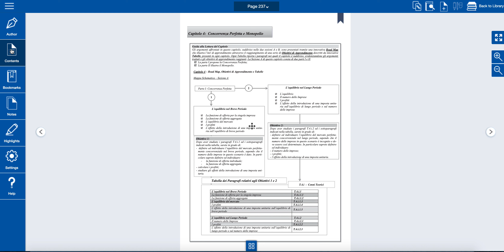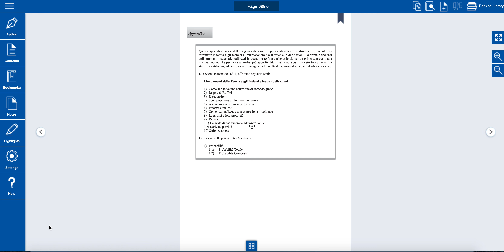CATI – Eserciziario di Microeconomia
Questo testo offre una gamma ampia di esercizi risolti, tramite dettagliati passaggi matematici (rivolti in modo particolare agli studenti che non hanno un background adeguato), che, assieme ai riferimenti teorici, permette ai lettori un apprendimento graduale e sistematico dei problemi basilari di Microeconomia. Corredato da numerosi grafici, da tabelle riassuntive, utili per l’apprendimento ed il ripasso della materia, e da un’appendice matematica sulle derivate e sulle probabilità, l’Eserciziario di Microeconomia si rivolge agli studenti dei primi anni di Università ed anche a coloro che vogliono approfondire le tematiche proposte.

Matteo Maria Cati ha condotto i propri studi all’Università di Bologna, dove si è laureato con lode. Risultato vincitore della Borsa di Studio Stringher – Mortara della Banca d’Italia e nello stesso anno della Borsa di Studio della Cassa di Risparmio di Venezia, si è specializzato presso il Dipartimento di Economia della University of Pennsylvania (Filadelfia – U.S.A.) e presso il Dipartimento di Statistica della Columbia University di New York (N.Y. – U.S.A.). E’ stato teaching assistant in International Finance presso la Wharton School della University of Pennsylvania (Filadelfia – U.S.A.) ed ha vinto l’Award per la Didattica Accademica della School of Arts and Sciences – Dipartimento di Economia della University of Pennsylvania. Attualmente è, nell’Ateneo Bolognese, Coordinatore dell’Area della Microeconomia presso la Scuola di Economia, Management e Statistica – Rimini e presso la Scuola di Economia, Management e Statistica – Bologna ed anche Cultore della Materia in Scienza delle Finanze presso la Scuola di Economia, Management e Statistica – Forlì. Titolare nel 2011 – 2012 del corso di Economia Pubblica A – K presso la Facoltà di Economia di Ferrara, nel 2013 – 2014 dei Crash Courses in Economics dei Corsi di Laurea Magistrale in inglese in Innovation and Organization of Culture and the Arts e in Economia e Politica Economica – curriculum in Health Economics and Management presso la Scuola di Economia, Management e Statistica dell’Università di Bologna. Negli anni 2015 – 2016 e 2017 – 2018 titolare del Crash Course in Economics per il Corso di Laurea Magistrale in inglese Service Management e negli anni 2015 – 2016, 2016 – 2017 e 2017 – 2018 titolare del modulo 2 di Economics I per il Corso di Laurea Triennale in inglese in International Tourism and Leisure Industries presso la Scuola di Economia, Management e Statistica – Rimini. Nel mese di Giugno 2017 ha presentato, in base alla esperienza effettuata prima nelle suddette Università Statunitensi, nell’ambito della VI Conferenza Internazionale dello IATE, che è la International Association for Tourism Economics, tenutosi presso la Scuola di Economia, Management e Statistica – Rimini, il proprio progetto di ricerca ‘The impact of e-learning and e- examination on the gained knowledge of students of Tourism Economics courses’ sui Teaching Methods per Economia del Turismo.